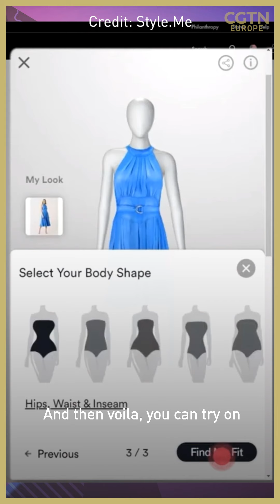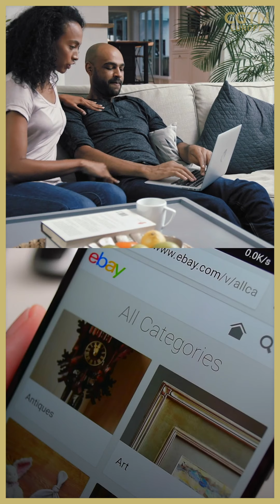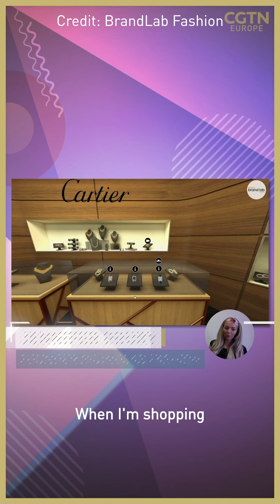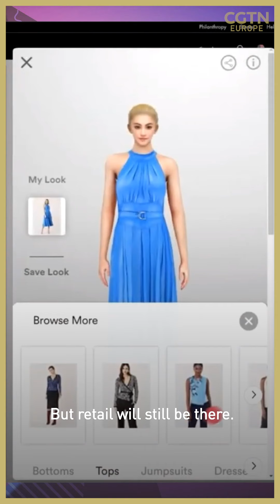Is the future of online shopping virtual?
Have you ever wanted to try on clothes while shopping online? 🛍

Well, soon you might be able to due to the coronavirus pandemic

We spoke to Style.me and BrandLab Fashion to see how shopping is about to become more virtual 🖥